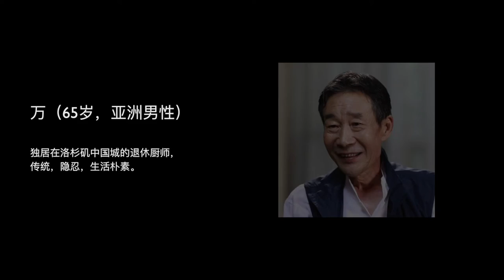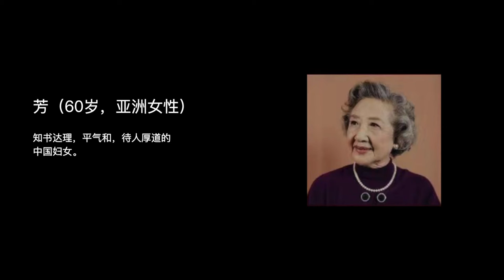Casting Call 演员招募｜USC(南加大电影学院)硕士毕业电影作品《万》寻找男主角，2022年3月 洛杉矶拍摄 USC Casting call AFTER SUNSET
Casting Call 演员招募｜USC(南加大电影学院)硕士毕业电影作品《万》招募演员，2022年3月 洛杉矶拍摄 USC Casting call AFTER SUNSET

声明：
1. 本Casting Call（演员招募）内容和版权属于该项目负责人（导演、选角导演或制片人），与本频道无关。
2. 本频道仅对基本信息进行了核实，并不能对事后发生的任何变动负责。
3. 本频道已获该项目负责人（（导演或制片人）许可，仅负责制作视频和发布。
4. 参与试镜的演员请自行判断真伪优劣，试镜行为属于个人行为与本频道无关。
5. 如有任何质疑或问题，请直接联系项目负责人（导演或制片人），以确保自身利益不被侵害。
6. 视频和封面中人物图像为角色参考形象（除特别说明外）。

感谢制片人Bellamen提供本Casting Call原始信息。